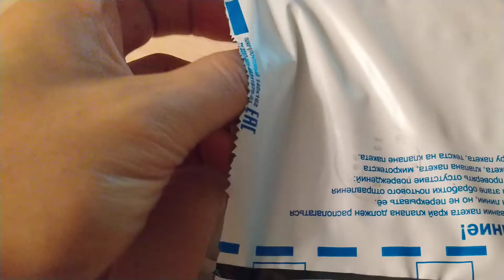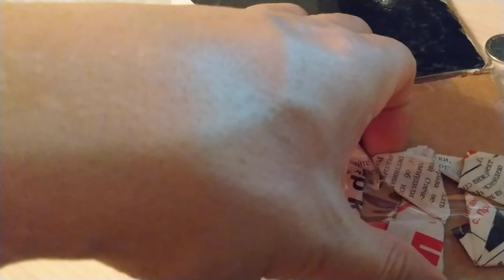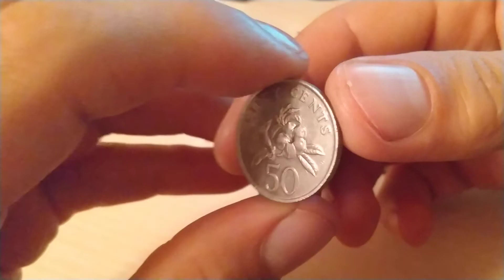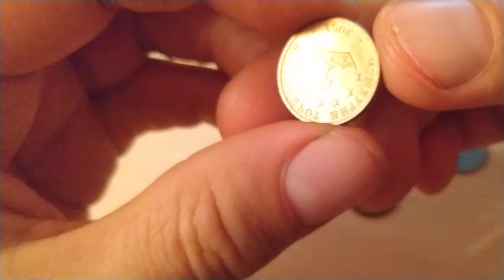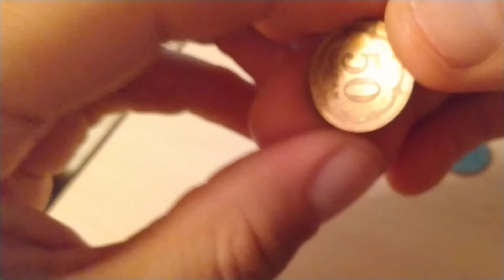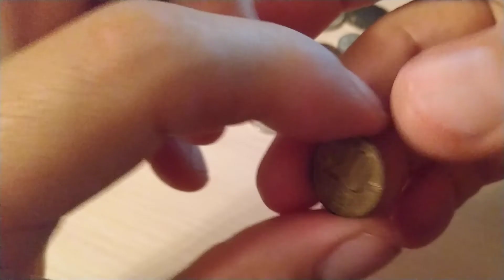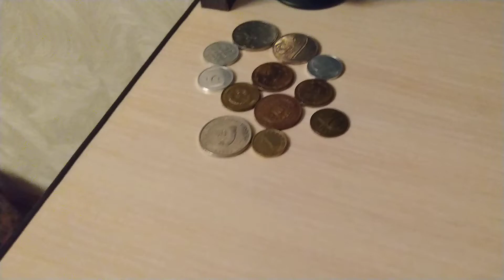Пополнение коллекции 334 Распаковка монет.